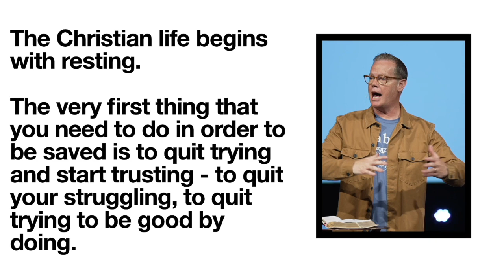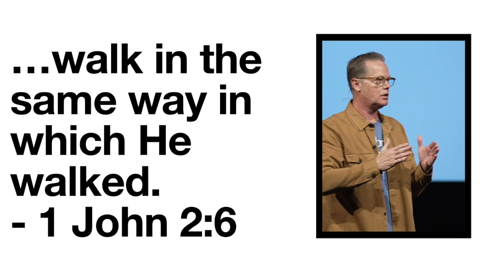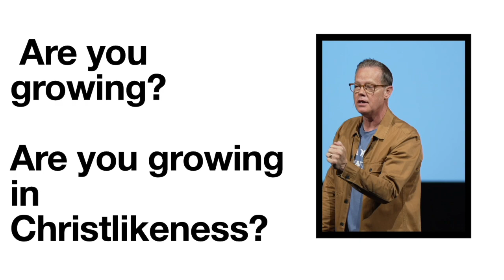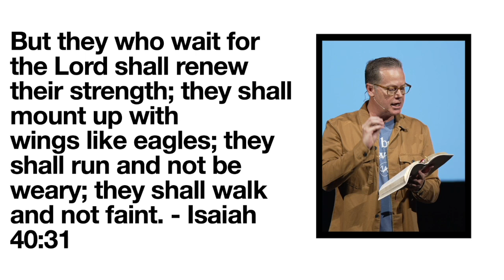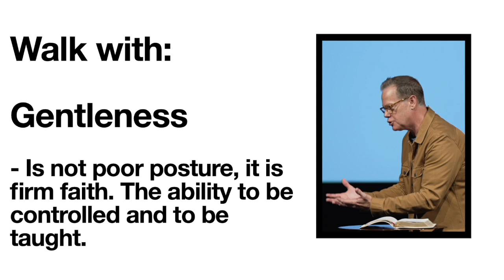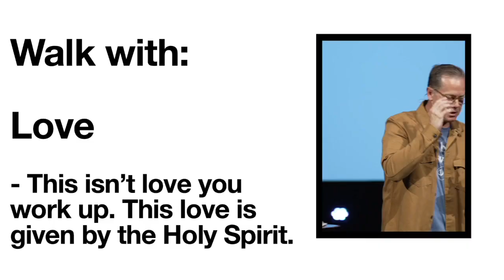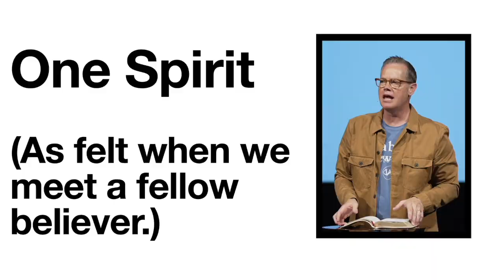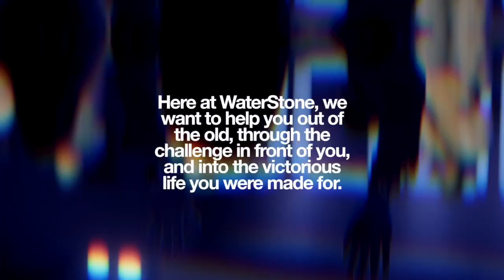How to Walk in Faith | Thy Kingdom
“What if I get it wrong?” “How do I know this is the right way to go?” “How do I know if this is God’s calling on my life?” It can feel difficult and unclear to walk by faith, but God has given us clarity in His Word, giving us the confidence we so quickly lose. Join Pastor Ron as he shows us the three keys and seven realities of how to walk by faith from Ephesians 4.

Dr. Ron Smith - Lead Pastor